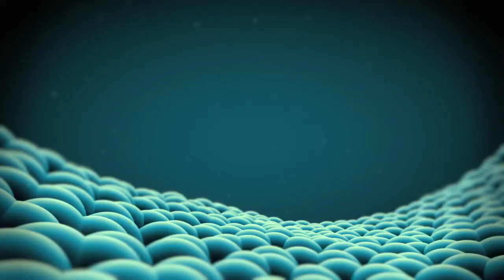Biology 2.0 - Documentary Trailer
Trailer for the series "Biology 2.0, when biology becomes synthetic"
A 3x52 minute series